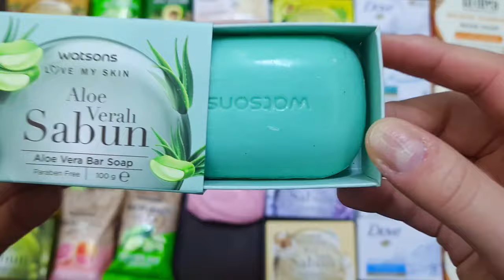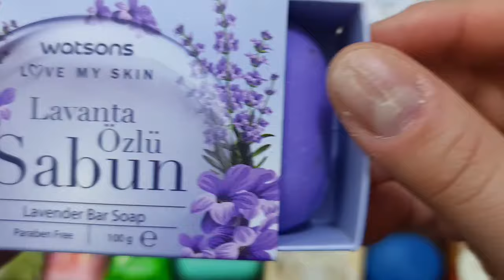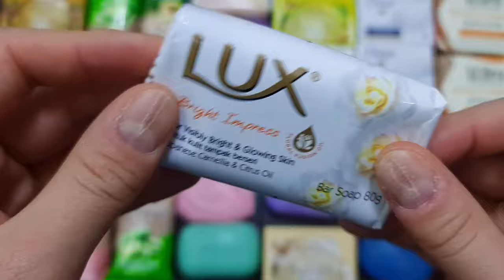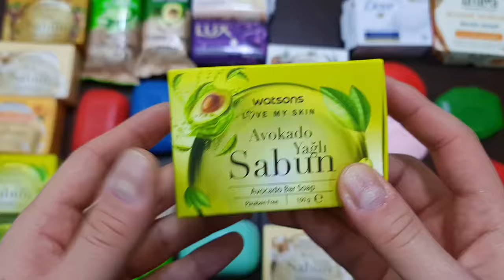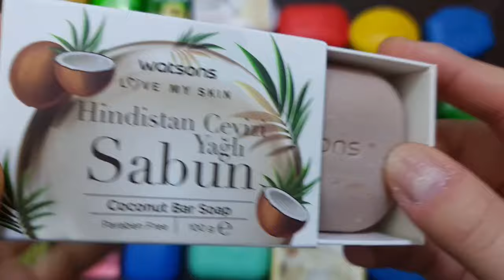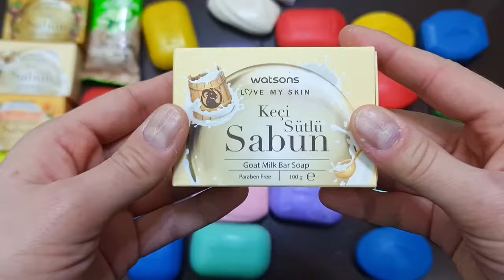Satisfying Video I Mixing All My Slime SmoothieMaking Glossy Slime ASMR RainbowToyTocToc